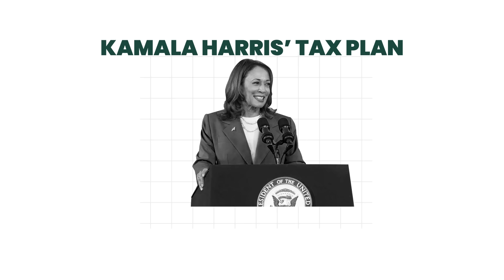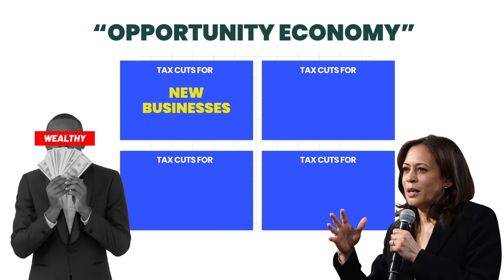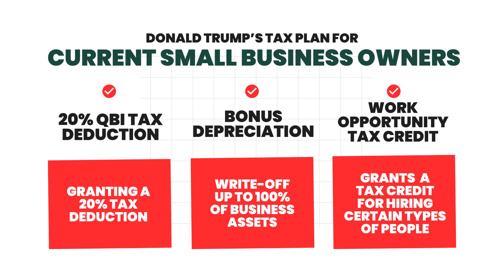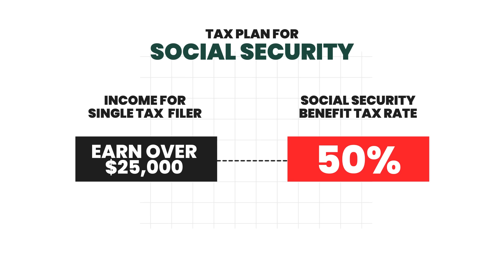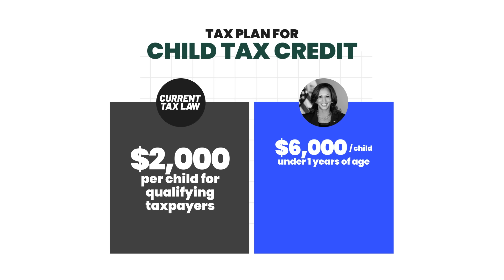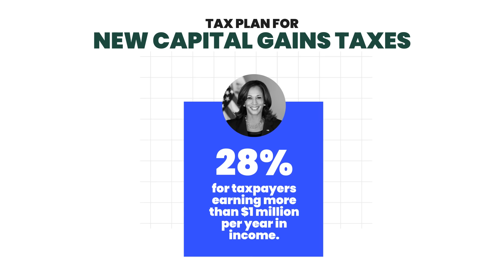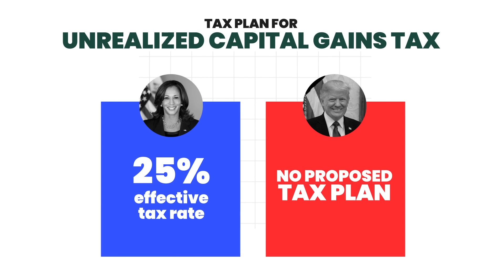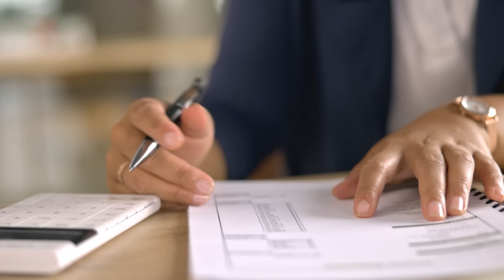Trump vs. Harris Tax Plan: Who Is Better For YOUR Taxes? CPA Explains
Learn How Trump vs. Harris Tax Plans will Affect YOUR Taxes.

Now, the answer to this question will be different for every person watching this because each candidate is proposing policies that will benefit specific groups of people at the costs of others.

For example, If you’re looking to start a new business or purchase your first home, you might like Kamala Harris’ plan.

Whereas if you already operate a small business, invest, or earn very specific types of income like social security or overtime, you might like certain parts of Trump’s plan.

Now as a licensed CPA and someone who tax plans everyday at mycpacoach.com, I have already reviewed these proposals for you and even published SEPARATE in-depth videos on each proposal to our channel already, so make sure you subscribe and check those out if you have not already.

But in today’s episode, we are going to compare and contrast these plans against each other for almost every group of people, like working families, homeowners, investors, small businesses, high-income individuals, and so on.

Trump vs Harris Plan: (0:00)
2025 Tax Changes: (1:15)
Tax Plan Overviews: (3:00)
Harris $50K New Business Deduction: (4:18)
Trump Small Business Cuts: (5:35)
Harris And Trump on Tips: (7:15)
Trump on Overtime Tax: (7:48)
Trump on Social Security Tax: (8:28)
Harris $25K Homebuyer Credit: (9:53)
Trump Real Estate Tax Cuts: (11:00)
Harris $6K Child Tax Credit: (11:50)
Trump $5K Child Tax Credit: (12:18)
Harris Earned Income Tax Credit: (12:40)
Harris New Capital Gains Tax: (13:45)
Trump Capital Gains Tax: (15:00)
Harris Unrealized Capital Gains Tax: (15:30)
Trump Universal Tariffs Tax: (17:40)
Trump Corporate Tax Cuts: (18:50)
Harris Corporate Tax Hikes: (19:12)
Individual Tax Rate Changes: (19:45)
Which Plan is Better for You?: (20:20)